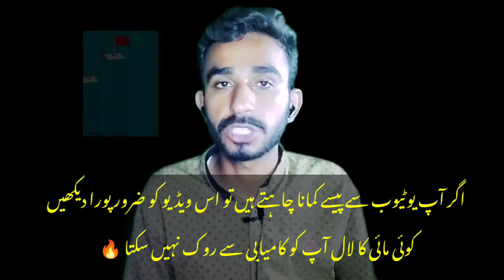Free Channel Promotion Se Account Delete? || YouTube free parmotion || how to grow on YouTube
how to grow YouTube channel with free promotion